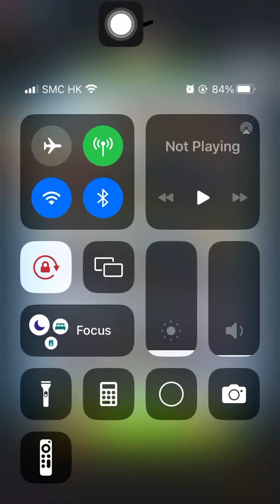Special Missions 1 20240814 Aggretsuko : a Short timer Strikes Back! 烈子 Puzzle Gameplay